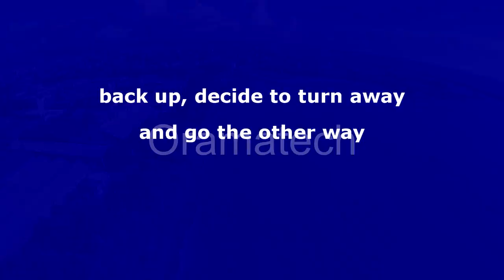Crow attacking a drone - Oramatech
A crow attacks my DJI Phantom 2 no matter if i backed up, went the other way or descended it was on top till the end. I guess it was in a bad mood. :)